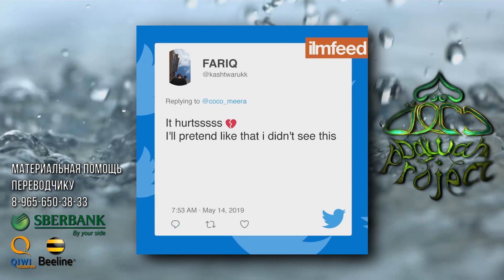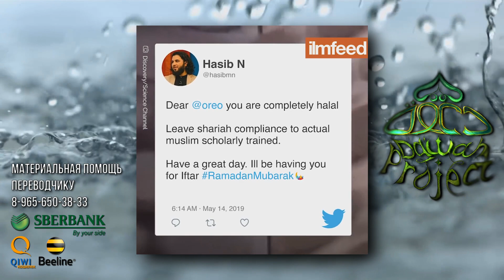ОРЕО - НЕ ХАЛЯЛЬ?